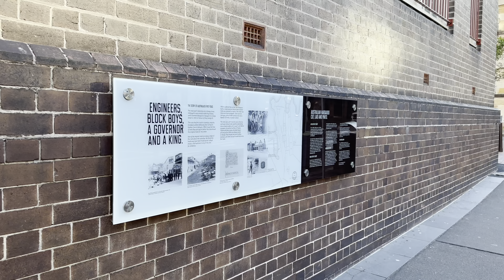Sydney[Walk 4K 60fps HDR ] Sydney's most popular//Rocks Market//Museum of Contemporary Art Australia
Welcome to Around Sydney! In this video, we're taking you on a 4K HDR walking tour of some of Sydney's most popular destinations, including the Rocks Market and the Museum of Contemporary Art Australia.

Starting at the Rocks Market, you'll experience the vibrant energy and unique atmosphere of this iconic Sydney destination. You'll see the many stalls selling handmade crafts, jewelry, and souvenirs, as well as the street performers and musicians entertaining the crowds.

From there, we'll take you to the Museum of Contemporary Art Australia, where you'll see some of the most exciting and innovative contemporary art from around the world. You'll see the beautiful architecture of the museum, as well as the stunning harbor views from its many vantage points.

Throughout the tour, you'll be able to experience the beauty and excitement of these popular Sydney destinations in stunning 4K HDR. Every color, texture, and detail will be captured in breathtaking clarity, making you feel like you're right there in the heart of the action.

So join us on this unforgettable 4K HDR walking tour of the Rocks Market and the Museum of Contemporary Art Australia with Around Sydney, and experience the best that this incredible city has to offer!

📆Date Record: Saturday  13 May   2023
🌎Sydney time Record 03:00 PM

🌤️Sydney Temperature: 18°C

00:00-02:30 circular Quay
02:31-15:30 Museum of Contemporary Art Australia
15:31-29:30 The Rocks Market